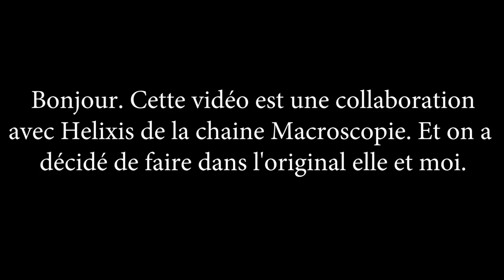CHAOS : Un grain dans les rouages du développement [Feat. Macroscopie]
Pour Helixis, on ne trouve rien de plus représentatif de l’ordre que le développement embryonnaire. Pour Taupo, ce processus organique est au contraire l’occasion de parler de chaos.

Sources:
Sources: